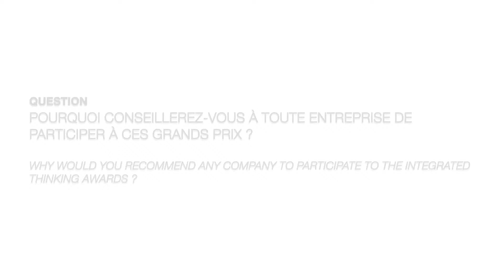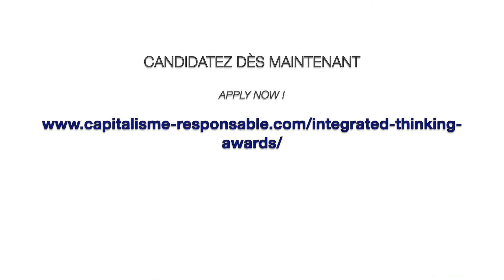Integrated Thinking Awards - Témoignage de Nicolas Mottis, École polytechnique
Témoignage de Nicolas Mottis, Professeur à l'École polytechnique et Président du Jury des ITA